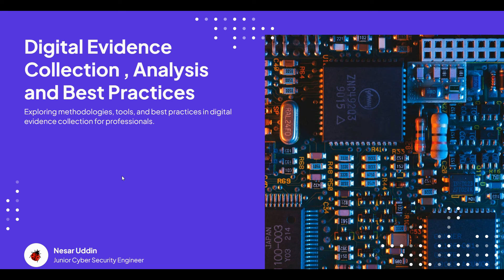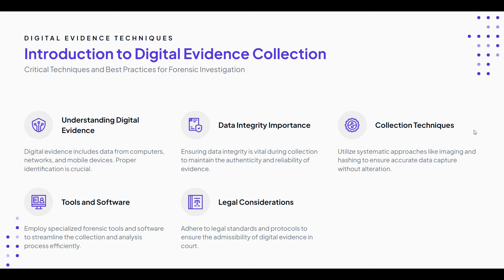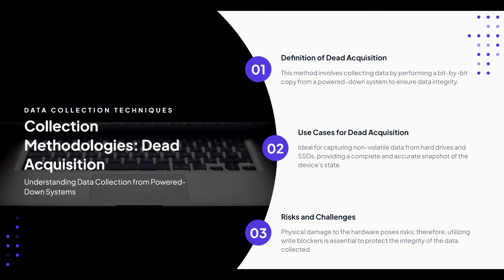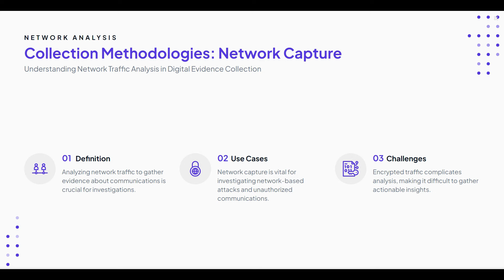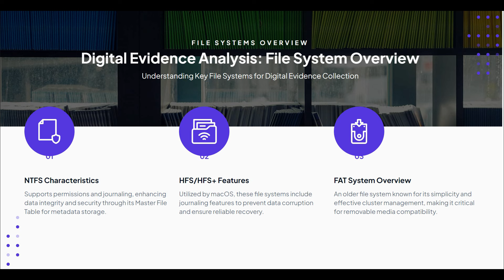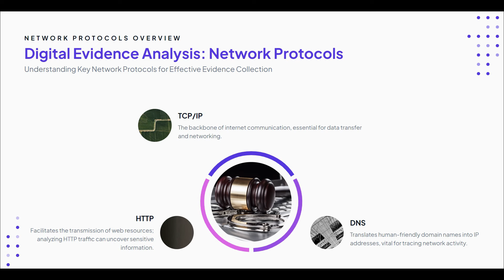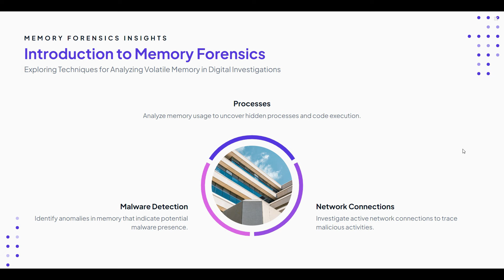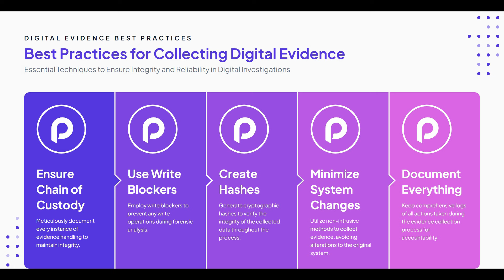Digital Forensics Bangla Tutorial: Digital Evidence Collection , Analysis and Best Practices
Welcome to our Digital Forensics Bangla Tutorial.
Timestamp and Content:
1-  Introduction to Digital Evidence Collection - 01:36
2-  Collection Methodologies - 05:51
3-  Tools for Digital Evidence Collection - 16:14
4-  Digital Evidence Analysis - 21:26
5-  Best Practices for Collecting Digital Evidence - 36:46

       ✅ Follow Infosec BD ✅